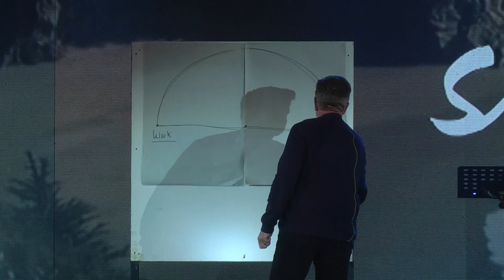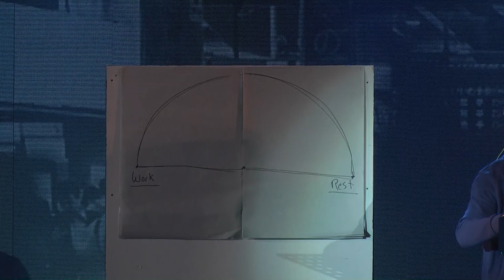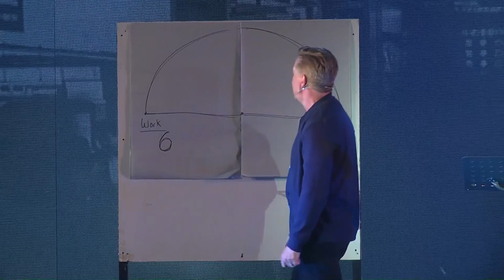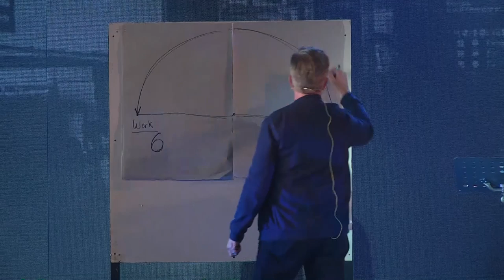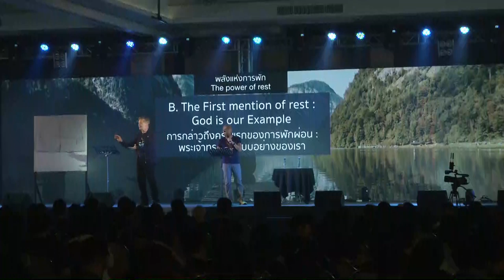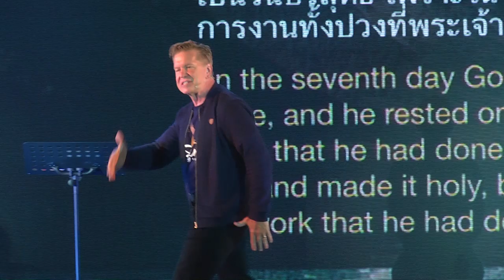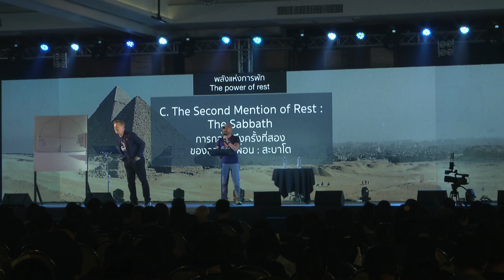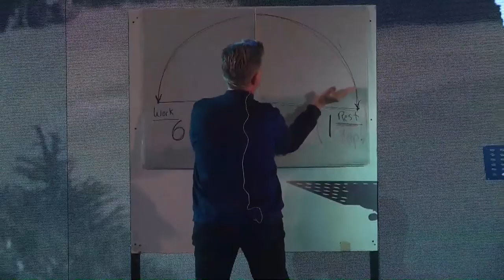ค่ายสานสัมพันธ์ 2019 : บทที่ 3 พลังแห่งการพัก